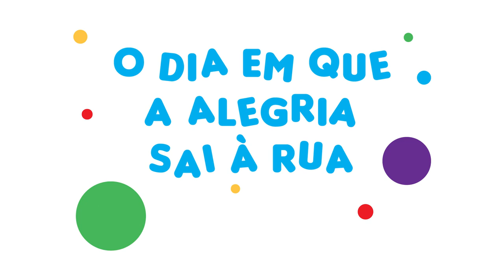Dia do Nariz Vermelho. O dia em que a alegria sai à rua!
No Dia da Criança apoie a Operação Nariz Vermelho a espalhar alegria nos serviços de pediatria.
Seja doador de sorrisos. Inscreva a sua Escola. Desafie a sua empresa. Ajudar está na Ponta do Nariz.

Este filme só foi possível com o apoio de todas estas pessoas com o coração no sítio certo:

NOSSA™ Agência de Comunicação
Diretor Criativo
Nuno Cardoso
Produtor
Rodrigo Almeida
Bruno Gil
Realizador
João Lourenço
Música Original, Letra e Intérprete
Ana Stilwell

Fátima Fernandes Chefe Produção | Mariana Fernandes Assistente Produção| Duarte Domingos Dop! Danilo Bernardes De Souza 1º Assistente Imagem| Gonçalo Pedro 1º Assistente Imagem | Francisco Borges 2º Assistente Imagem | João Porto 2º Assistente Imagem | Ricardo Pereira Video Assist | Guilherme Pinto (Gui) Ass Realização | Karina Make Up | Ana Bossa Art Department e Marta Viana Assistente Art Department | Gonçalo Raposo Gaffer | Nuno Pintas Assistent Iluminação | André Inocêncio | Assistent Iluminação | Marta Lobo Guarda Roupa | João Lopes Operador Camera / Pós Produção Imagem| Xavier Franganito Operador Camera / Edit | Paulo Inês Grading | Madalena Serodio Armazém De Adereços | Rodrigo Santana Adereços | Sérgio Pedro Editor | Eugénio Marques Pós Produção Imagem | Diogo De Assis Pós Produção Imagem | Luis Miguel Melo Pós Produção Audio

ALIBI Film Production
Armazém Madalena Serôdio
Around Meridian
Bbl Gráfica
Bikini
Cantina Do Albert
CML
Digital Azul
Eberhard Schedl
Fly Time
Grande Palco
Guel
Iniciativa Lisboa
Light Film
Master Van
Olivauto
Partiland
Planar
PSP
Sado Rent
Stp Audiovisuais
Xcut

Doutores Palhaços
Alberto
Andreas Piper
Filipa Oliveira
Joel Oliveira
Pacas
Patricia Ubeda
Tiago Quites

Um ENORME Abraço de Palhaço a todos os figurantes, pequenos e grandes!